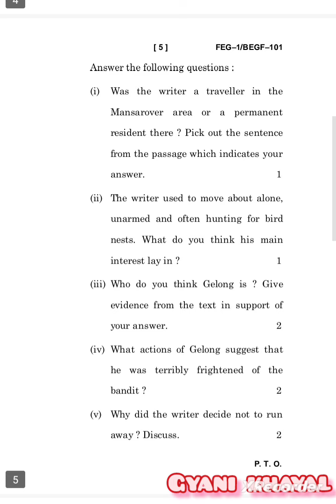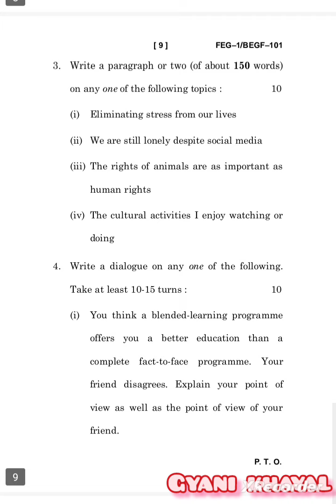FEG-1/BEGF-101 DECEMBER-2023 QUESTION PAPER IGNOU